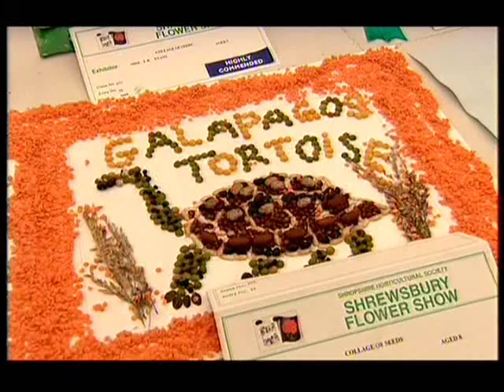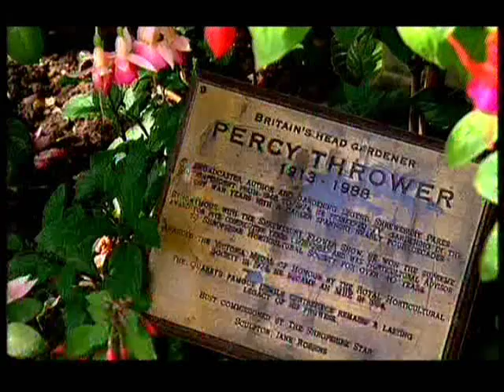Shrewsbury Prt3 22nd Nov 2009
The Shrewsbury School Choir and Shrewsbury High School Choir now sing out next hymn, "Good Christians All, Rejoice and Sing". We next visit the Shrewsbury Flower Show and meet Michael Carver, of the Shropshire Horticultural Society, who explains how in the last 100 years, there has been a flower show in the park with the exception of the two World Wars. We also meet Peter Road-Night who is the Secretary of the Society, who talks about the park and how it was laid out by the late TV gardener Percy Thrower. We return to St Chad's for our next hymn, "Like A Mighty River Flowing".